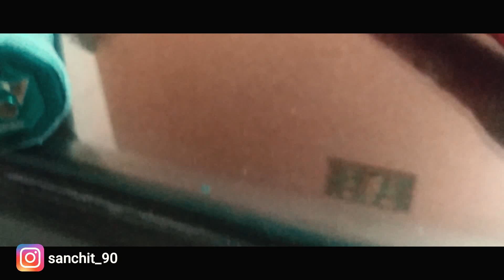Omg!! Cycle worth 50,000 | Cube Bikes | Sanchit Thakur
Hello Guys!!
This cycle  was recently bought by my friend. The Brand of this cycle is CUBE Bikes and this cycle is worth rs 50,000.
CUBE is a German Manufacturer that produces many types of bikes, but is best known for its mountain bikes
Song credit

Last summer

Chill song